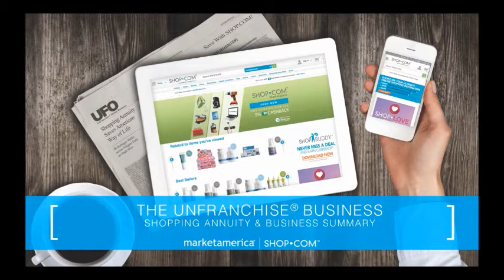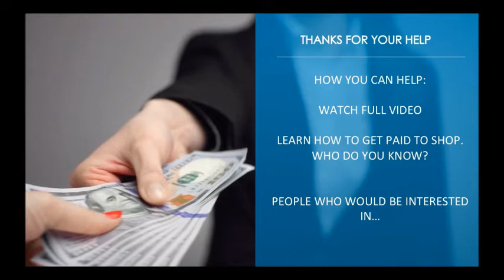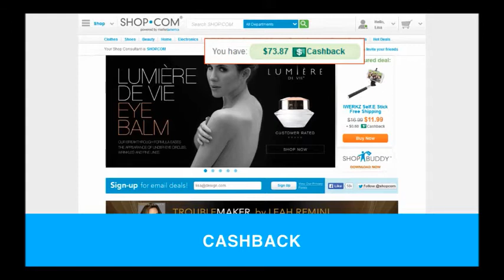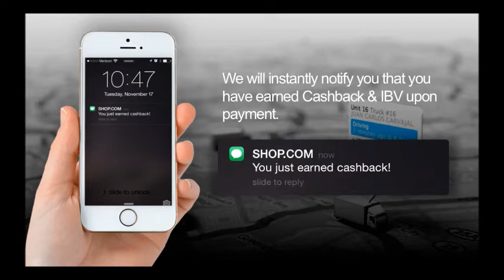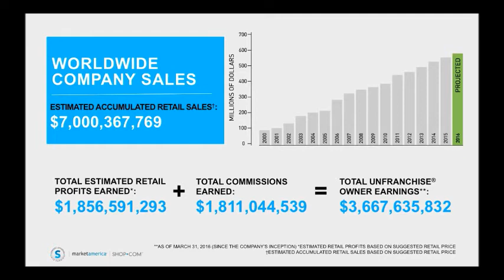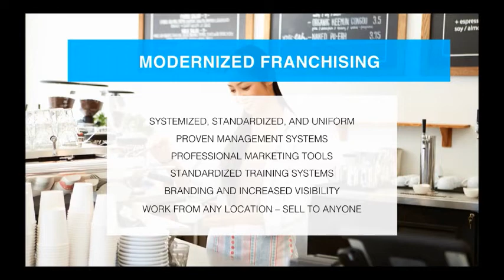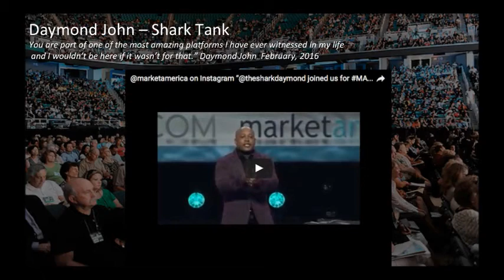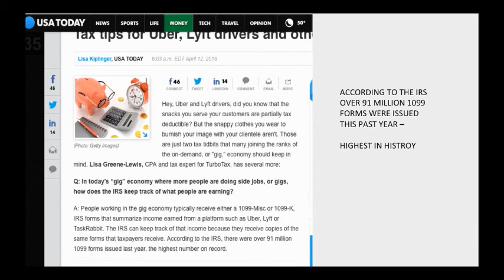Shopping Annuity Overview 2017 mp4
Turn spending into savings and create an ongoing income with a Shop.com website.